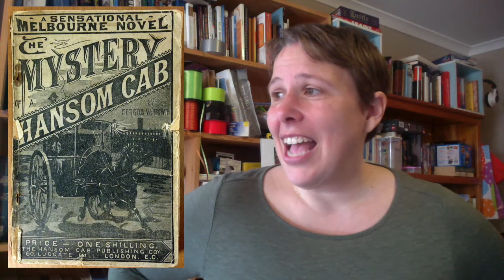Friday Reads August 25th 2017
SAY HELLO TO MY NEW HAIRCUT... also, a history of the runaway publishing success of late 19th Century Melbourne, and the concluding volume of N.K. Jemisin's mind-blowing Broken Earth trilogy.

mentioned:
The Stone Sky by N. K. Jemisin
Depends What You Mean by Extremist by John Safran
Blockbuster! Fergus Hume & the Mystery of a Hansom Cab by Lucy Sussex
The Mystery of a Hansom Cab by Fergus Hume